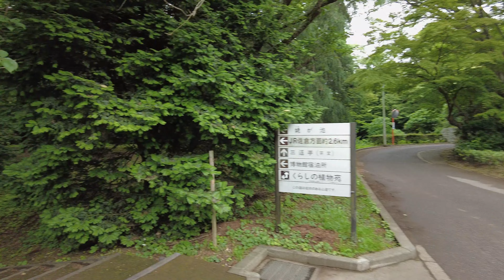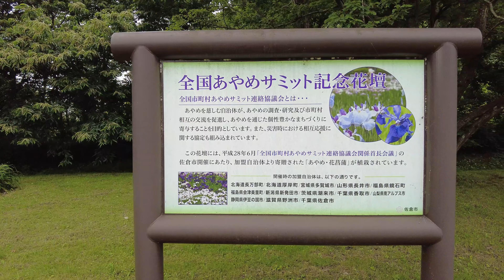佐倉城址公園の花菖蒲 [4K] Japanese Iris in Sakura Castle Park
佐倉城址公園内にある菖蒲田には、約9,000株の花菖蒲が植えられていて見頃の時期になると、紫・黄・白など色とりどりの花菖蒲が美しく咲き誇ります。

Approximately 9,000 irises are planted in the iris field in Sakura Castle Park, and when it is in full bloom, colorful irises such as purple, yellow, and white bloom beautifully.

撮影地　：千葉県佐倉市城内町

曲名：Piano accompaniment